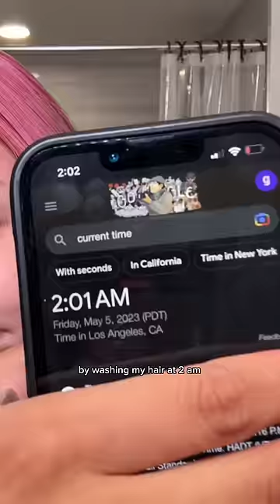washing my hair at 2AM 😱🫢🫨